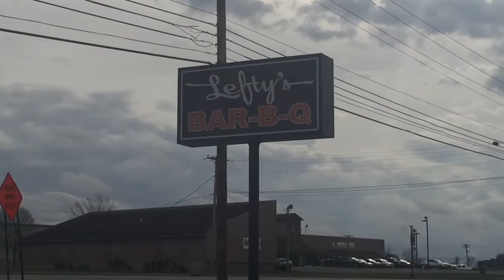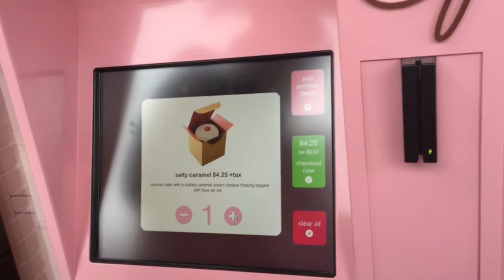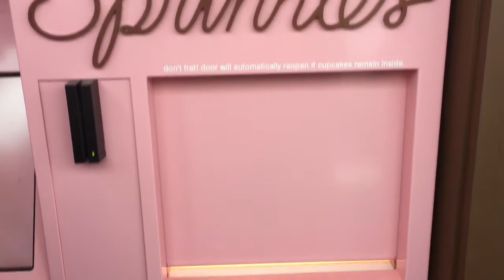Vlog #4 Raindrops & Roadtrips